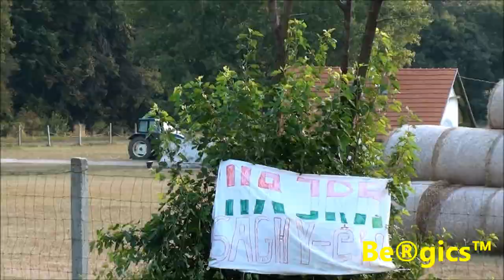Juhász Miklós-Skoda Gábor BMW M3 SR - Rallybrothers.com Geresdlak Kupa 2011-09-18